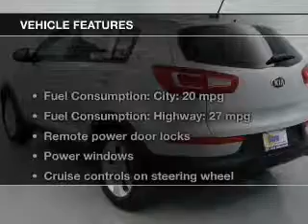2013 Kia Sportage - Chittenango NY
Year: 2013
Make: Kia
Model: Sportage
Trim: LX
Engine: 2.4 liter inline 4 cylinder 16 valve
Transmission: 6-Speed Automatic
Color: Bright Silver
Mileage: 8793
Address:
104 West Genesee Street